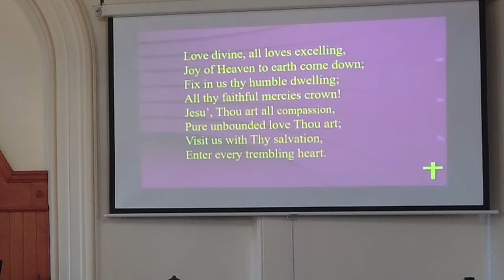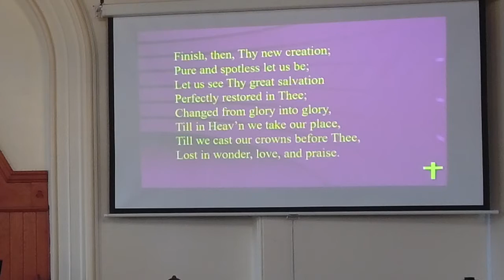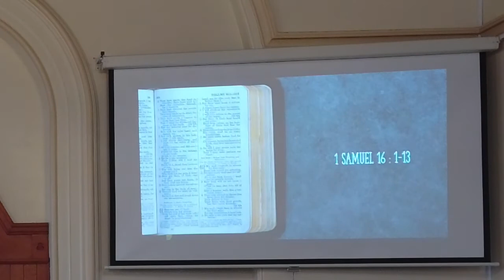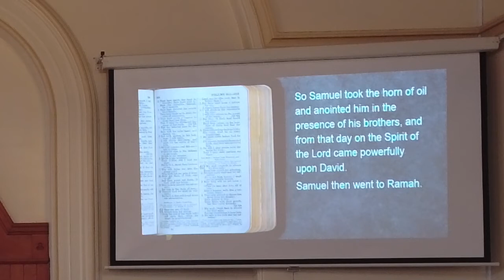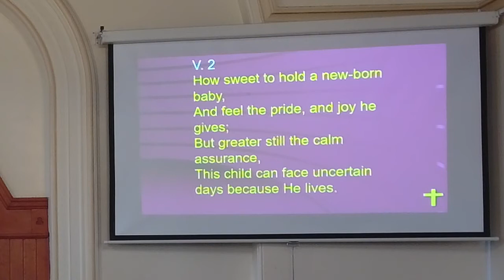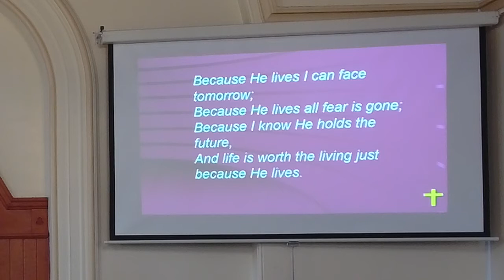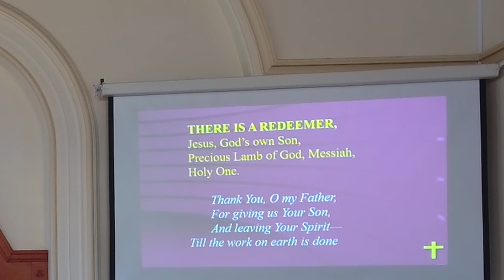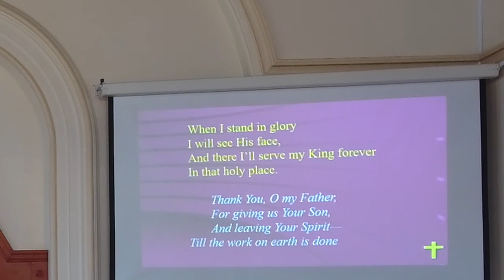Sunday 22nd August 2021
Morning Worship for the Glenavy, Moira and Craigmore Methodist Churches for Sunday 22nd August 21, led by Rev Philip Gallagher.